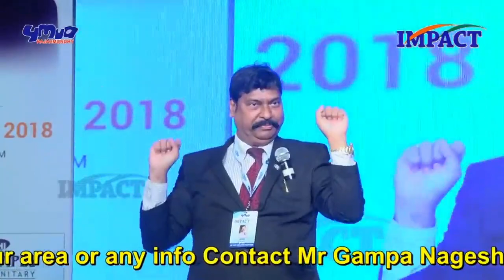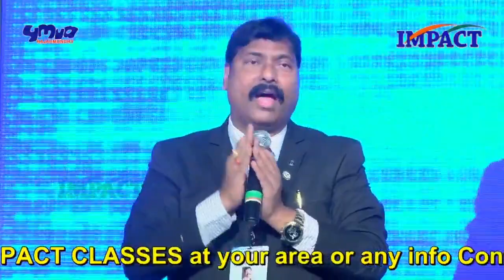ఉదయాన్నే ఎలా నిద్రలేవాలి ? || GAMPA NAGESHWER RAO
Impact Foundation is the brainchild of Gampa Nageshwer Rao, Motivational Speaker who has inspired 5L + Young Minds in India.